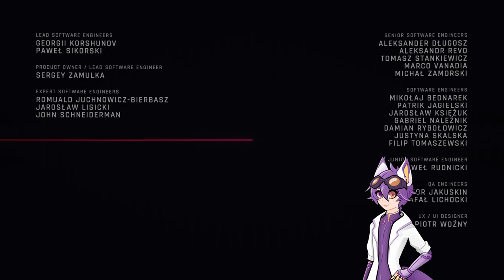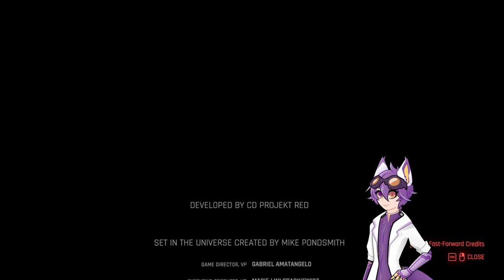Cyberpunk 2077 Part 9 (Part2) - Sing me a Songbird - 24/3/24 VOD - Thybal Ranulf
Unfortunately my stream crashed and the stream was too long for a single upload, thus this VOD is split into three parts, watch the other parts here: *Links to be added when VOD is uploaded :3*

The ninth (part2) VOD of my playthrough of Cyberpunk 2077 and Phantom Liberty. Enjoy it in its unedited glory :3

on the 24/3/24